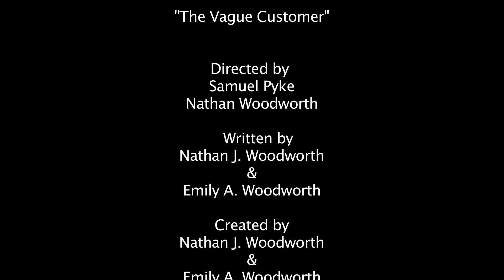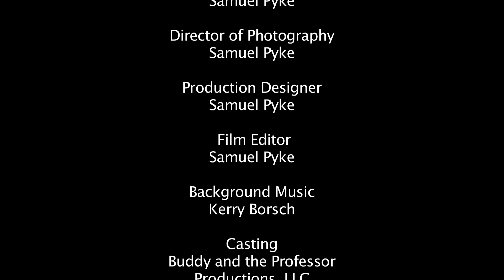The Vague Customer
Don't be this customer...